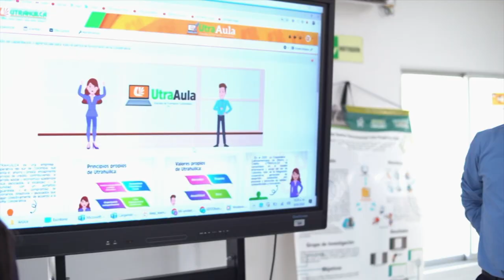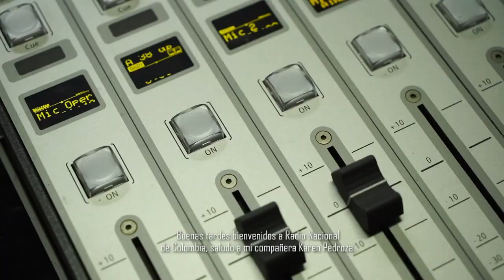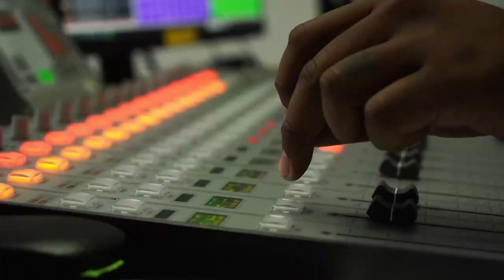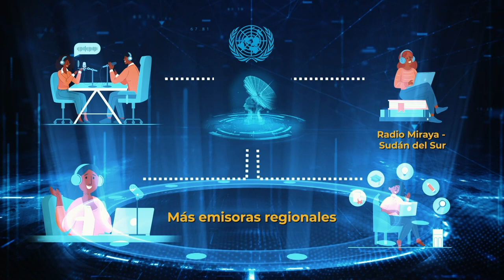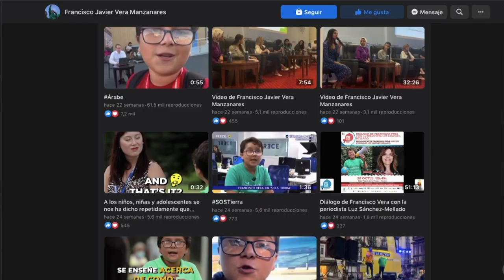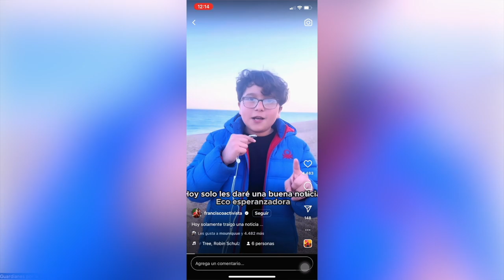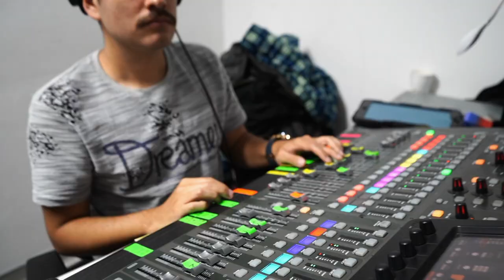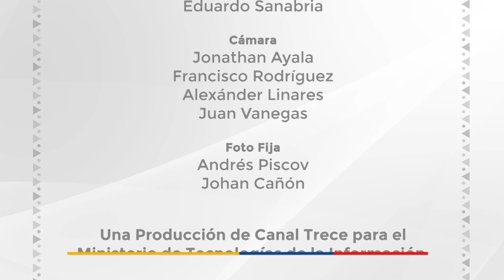'Conecta TIC TV' - Capítulo IX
¡Conéctate con el MinisterioTIC! A través de este espacio audiovisual te contamos todo el trabajo que adelantamos para conectar a Colombia desde las regiones y generar espacios donde el talento sea reconocido desde la tecnología con conectividad.